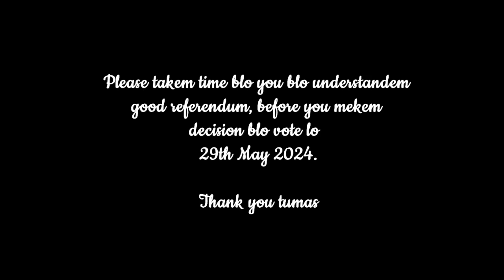Vanuatu National Referendum- Louis Kalnpel- Episode 2